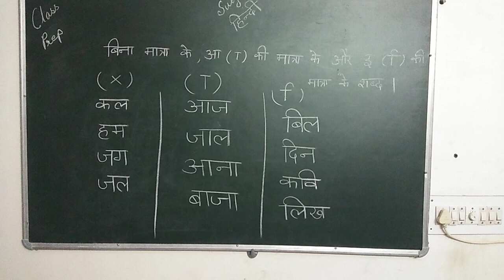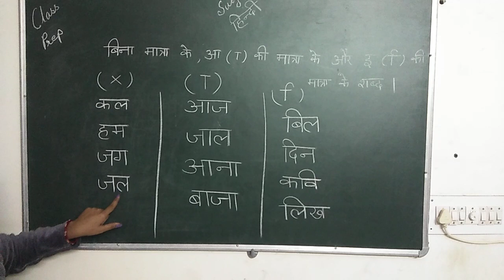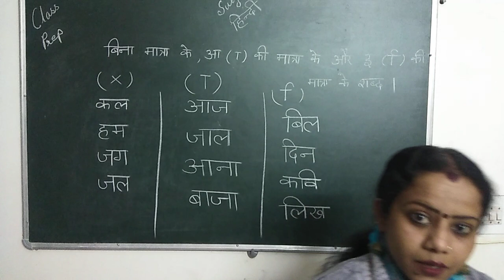PREP-HINDI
PARSHV INTERNATIONAL SCHOOL WHERE THE FUTURE STARTS. AN ENGLISH MEDIUM CO.EDUCATION SCHOOL THIS VIDEO IS FOR PREP-HINDI.